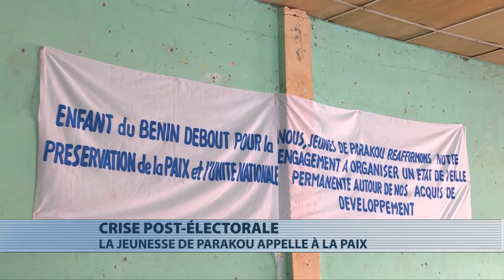Politique : l'invitation des jeunes de Parakou à la paix